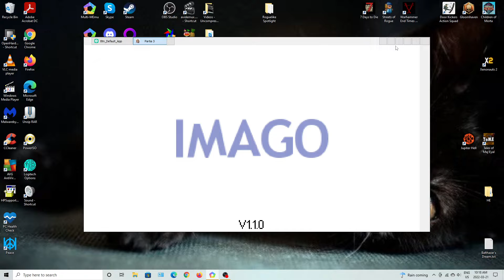DFuxa Plays Partia 3 - Ep 62 - Frozen Outpost In Stage 21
As I near the end of this game I begin a journey towards Altra; where we first started in this game. To get there though we travel through the north of the map through winter.

The stage has an outpost in the middle of a pass and after four turns we have a lot of enemies from the north show up. The terrain slows my units down a lot but I storm the outpost and hole up in it while the Northmen come for me.